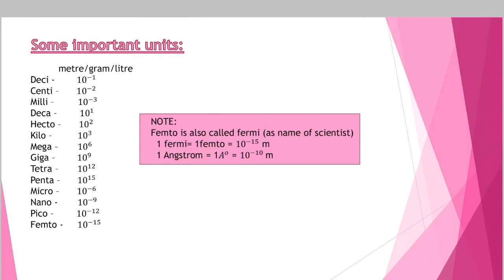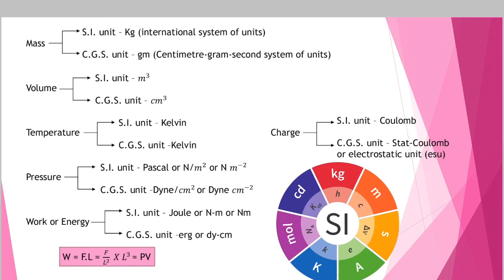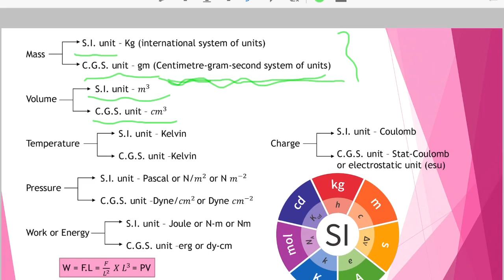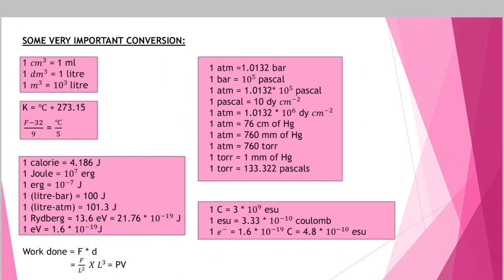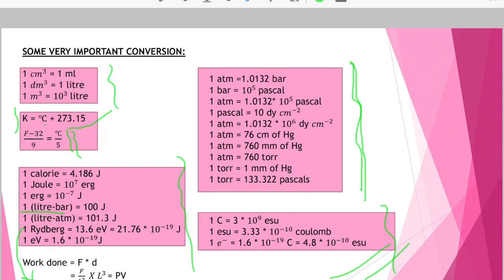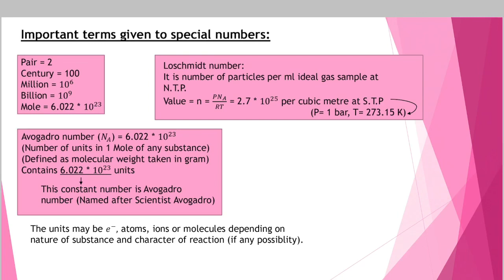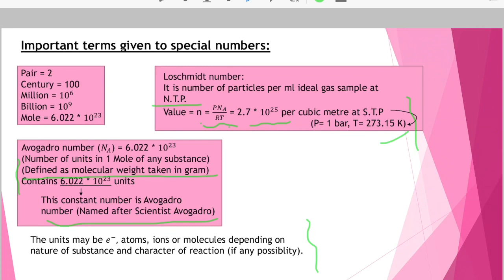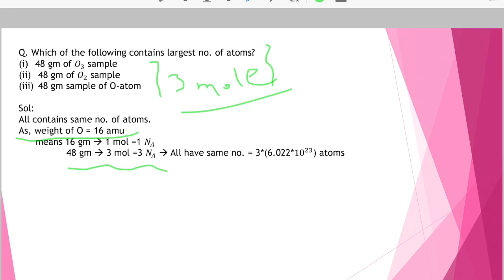STOICHIOMETRY |LEC 2| UNITS, AVOGADRO & LOSCHMIDT NUMBER ,IMP CONVERSIONS|JEE MAIN&ADVANCE|NEET|KVPY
IN THIS VIDEO I HAVE DISCUSSED IMPORTANT UNITS AND IMPORTANT INTERCONVERSION WITHIN THE UNIT. AVOGADRO AND LOSCHMIDT NUMBER.